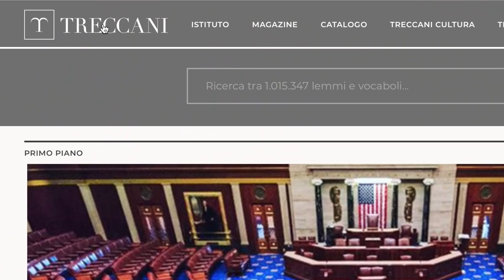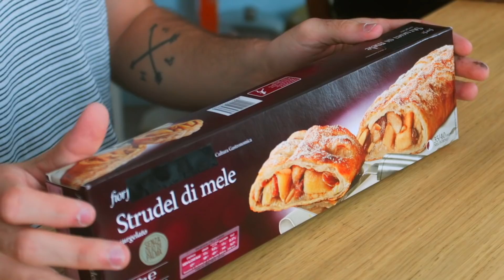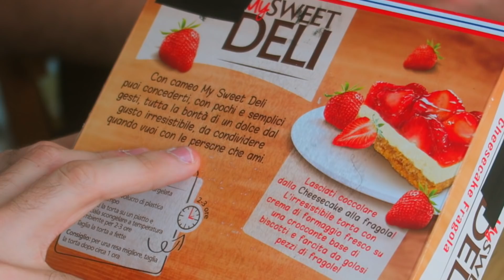È COME SULLA CONFEZIONE? - Dolci Surgelati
Le immagini sulle confezioni dei dolci surgelati rispecchiano la realtà?